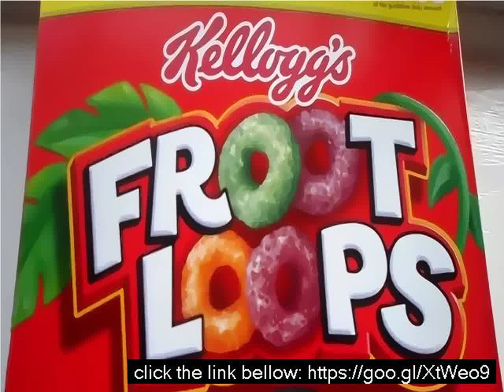Fruity loops software